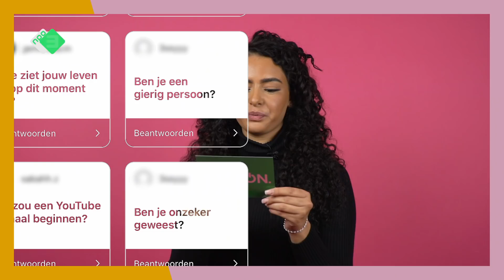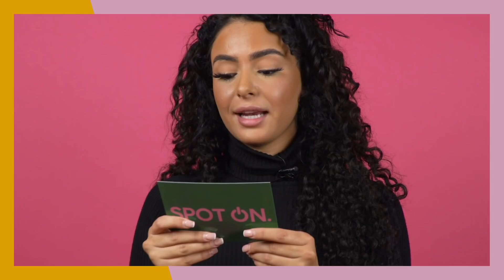SAAR SUNSHINE over haar ADOPTIE, DEPRESSIE en hoe zij in het LEVEN staat – Spot On & Saar Sunshine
In onze nieuwe Spot On video praten we samen met Saar Sunshine over hoe zij de afgelopen maanden heeft ervaren. Hoe gaat het nu met Saar Sunshine?

Een tijd terug is Saar erachter gekomen dat ze is geadopteerd. Eigenlijk moest zij dit onder druk aan de hele wereld kenbaar maken. Hoe was dit voor Saar?

Daarnaast ging er ook een video viral van haar biologische moeder waarin er werd aangegeven dat Saar van haar is weggenomen. Was dit voor Saar Sunshine de eerste keer dat ze deze video zag?

Al met al is er dus veel gebeurd. Hoe gaat Saar hier zelf mee om? Kan ze hier goed over praten met familie en vrienden? Of krijgt ze professionele hulp?

Ook praat Saar over haar depressie en wat voor invloed corona hier op heeft gehad. Wanneer kwam voor haar de omslag?

Wat voor regels pas jij toe in je leven om dingen wat rooskleuriger of positiever te zien? Laat het ons weten in de comments!

♥ Het platform voor en door VROUWEN.♥

Spot On, bestaande uit Rowan Blijd, Vanessa Ackah, Widya Soraya & Ciana Mayam biedt een PLATFORM aan vrouwen die op zoek zijn naar HERKENNING en ERKENNING, die klaar zijn om TABOES TE DOORBREKEN en deel willen uitmaken van onze community.

Spot On geeft jonge meiden munitie tegen het eenzijdige vrouwbeeld, tegen stereotyperingen en voor meer diversiteit en respect. Dit doen we door middel van diepgaande interviews en persoonlijke, urgente verhalen over onder andere de vrijheid om een hoofddoek te dragen, feminisme, vrouwen werkzaam in een mannenwereld, toxic relationships, self love & bodypositivity worden op onze kanaal behandeld.

Elke week doen wij dit samen met een bekende influencer of een eigen heldin. Niet alleen onze gasten geven zich bloot, maar ook onze presentatrices.

Spot on EMPOWERT vrouwen en wil dit altijd blijven doen!